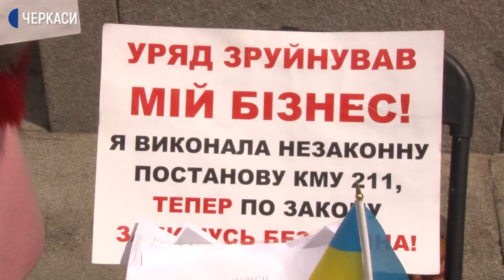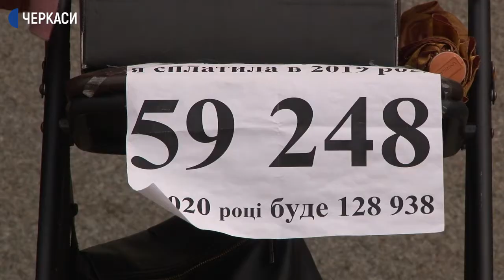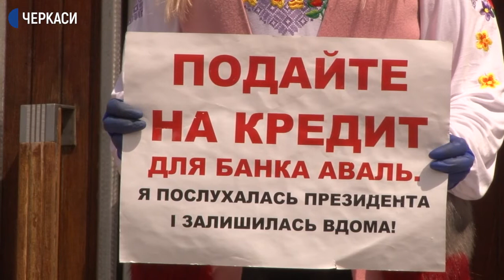Черкаська підприємиця Галина Капітон оголосила голодування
Черкаська підприємиця Галина Капітон  оголосила голодування під стінами облдержадміністрації. Каже, в жовтні 2018-го року оформила кредит. Нині через карантин із 17 березня два її магазини зачинені й сплачувати відсотки нічим. Зі слів підприємиці, вона щодня несе збитки 20 тисяч гривень. Який вихід із ситуації пропонують їй банк та представники влади, з’ясовувала Ірина Філенко.